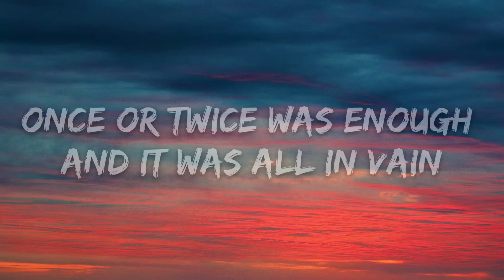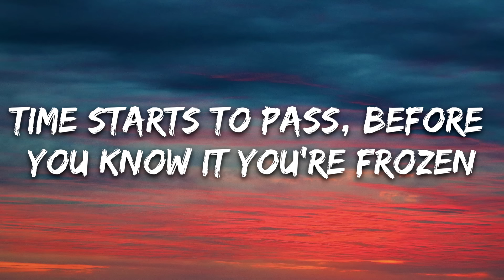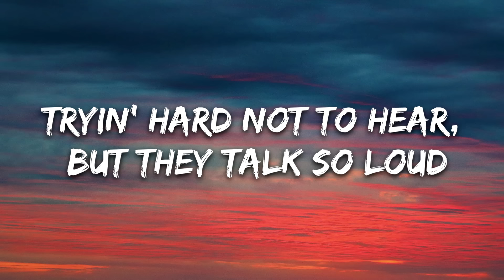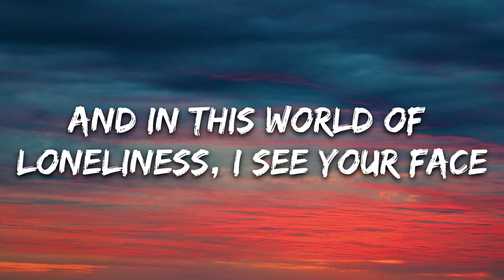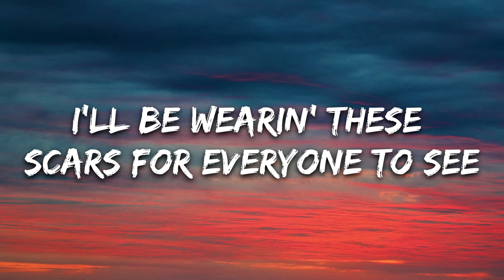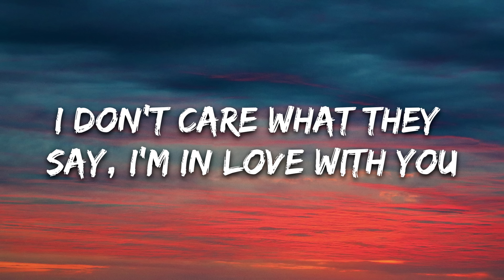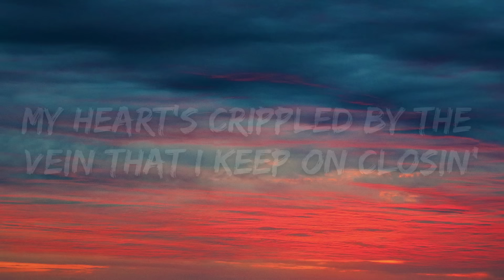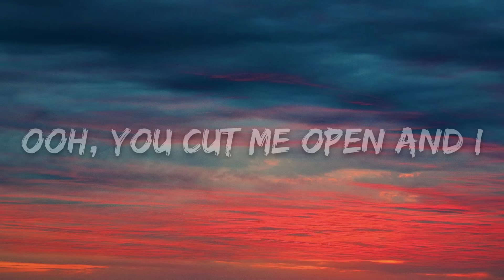Leona Lewis - Bleeding Love (Lyrics)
🎤 Lyrics: Leona Lewis - Bleeding Love

[Verse 1]
Closed off from love, I didn't need the pain
Once or twice was enough and it was all in vain
Time starts to pass, before you know it you're frozen
But somethin' happened for the very first time with you
My heart melted to the ground, found somethin' true
And everyone's lookin' 'round thinkin' I'm goin' crazy

[Pre-Chorus]
But I don't care what they say, I'm in love with you
They try to pull me away, but they don't know the truth
My heart's crippled by the vein that I keep on closin'

[Verse 2]
Tryin' hard not to hear, but they talk so loud
Their piercing sounds fill my ears, try to fill me with doubt
Yet I know that their goal is to keep me from fallin'
But nothin's greater than the rush that comes with your embrace
And in this world of loneliness, I see your face
Yet everyone around me thinks that I'm goin' crazy
Maybe, maybe
[Pre-Chorus]

[Bridge]
And it's drainin' all of me
Though they find it hard to believe
I'll be wearin' these scars for everyone to see

[Pre-Chorus]
I don't care what they say, I'm in love with you